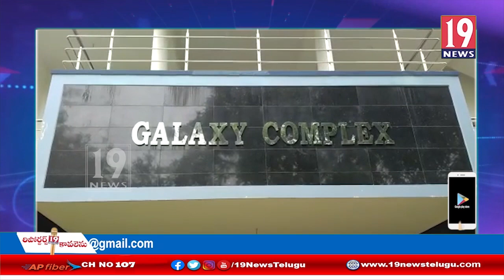ఒంగోలులో బైక్రిల కవరీ పై మీడియా సమావేశం నిర్వహించిన ఎస్పీ - ప్రకాశం జిల్లా